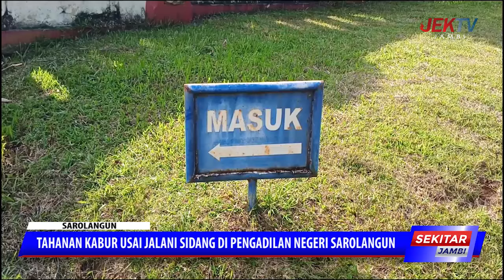TAHANAN KABUR USAI JALANI SIDANG DI PENGADILAN NEGERI SAROLANGUN